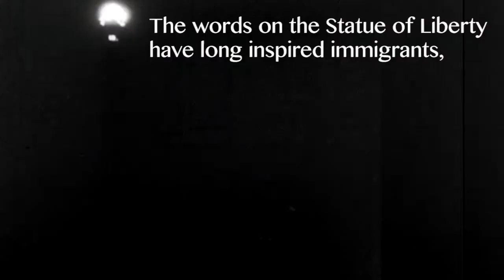Dreamers Demand Liberty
"Give us your tired, your poor, your huddled masses yearning to breath free." The story of the Dreamer is as American as the Statue of Liberty.